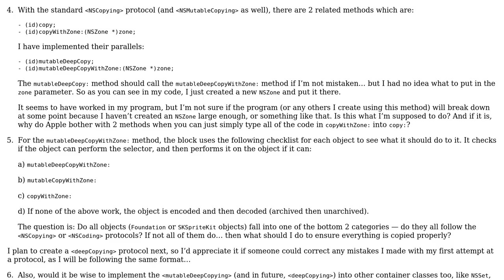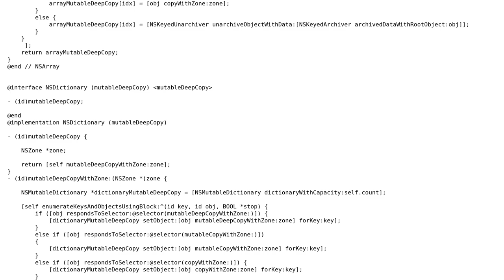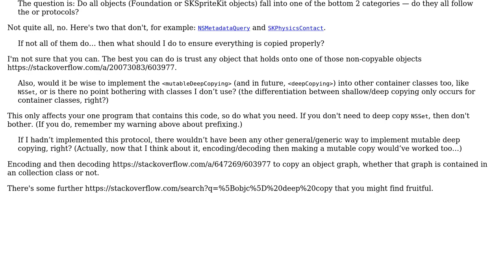Have I created the ‹mutableDeepCopying› protocol properly?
With thanks & praise to God, and with thanks to the many people who have made this project possible! You are responsible for your own actions.